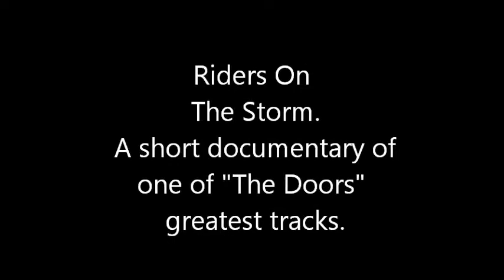Riders on the storm...A short documetary of one of the "Doors" greatest hits,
A short documentary of one the "Doors" greatest hits.